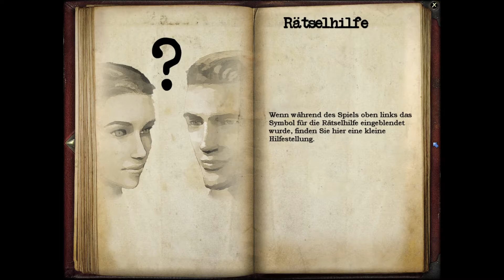#001 GEHEIMAKTE TUNGUSKA | Vermisst [GER|PC] 🖰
Let's Play Geheimakte: Tunguska / Secret Files: Tunguska #1
-Mal wieder etwas Entspanntes aus meiner Kindheit ... und ausnahmensweise mit deutscher Synchro. / Hinweis: Die ersten drei Parts sind etwas älter. Ab Part 4 gibt es neuere Parts mit verbesserter Videoqualität!

➔GameInfo: Geheimakte Tunguska
   Plattform: PC
   Genre: Point & Click Adventure
   Spiele-Reihe: Geheimakte
   Entwickler: Animation Arts & Fusionsphere Systems
   Herausgeber: Deep Silver

➔GERMAN COMMENTARY